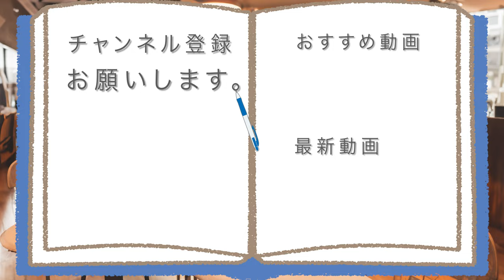マクドナルドの新作和スイーツ＆ドリンク飲んでみたら~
「まったり出来る和のマクド」
マクドナルドの新作ドリンクと
スイーツはまったりできる和の味わいで、
あなたの心も落ち着けるかも~

アマゾンほしい物リスト↓